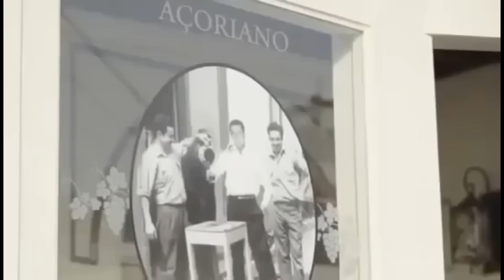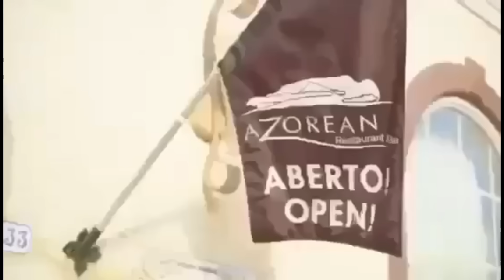Bacalhau com Batata Doce e Legumes no Forno …Receita Simples Rápida e Deliciosa